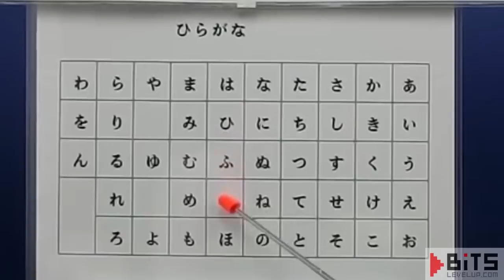BITS: ¿Localización al español o censura?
Analizamos el complicado tema de traducir los juegos al español u otros idiomas como el inglés. ¿Hasta qué punto es adaptar y hasta qué punto es censura?